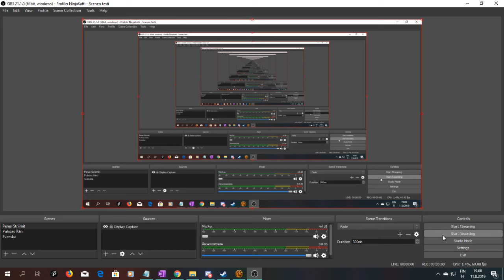SWTOR Tracharan 1, Nar Shaddaa 11, Smoothing Me Just Like Palladius